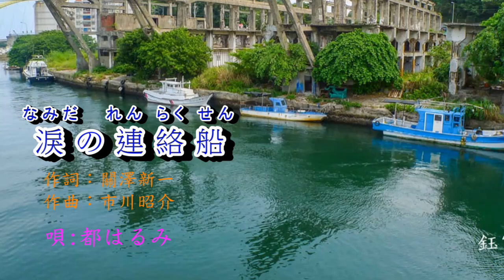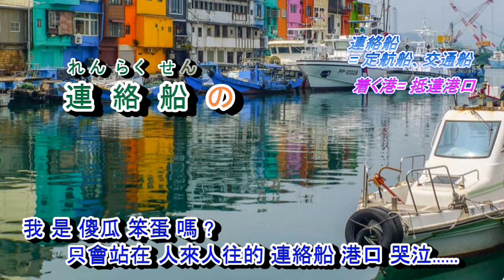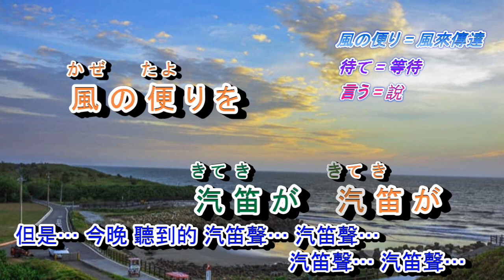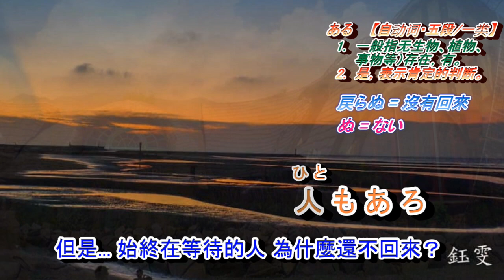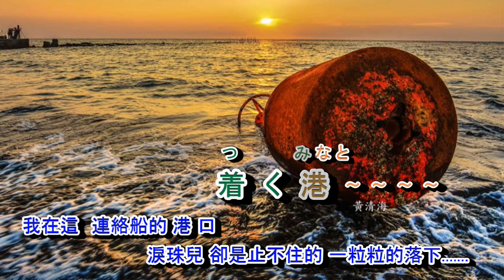涙の連絡船字義版